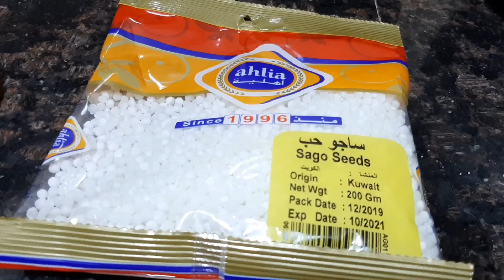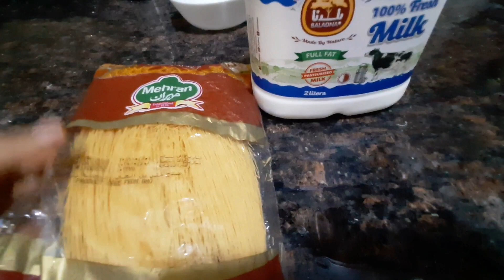പുതിയ വീട്ടിലെ ആദ്യ ദിവസ൦/ഈസി ചിക്കൻ ബിരിയാണി/സേമിയ൦+ ചൊവ്വരി പായസ൦/തേങ്ങയരച്ച കോഴിക്കറി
A Day In Our life,chicken curry,chicken coconut curry,kozhi thengayaracha curry,semiya paayasam in malayalam,semiya and chovvari paayasam,simple chicken biriyani,Taste of happiness by shahnaz